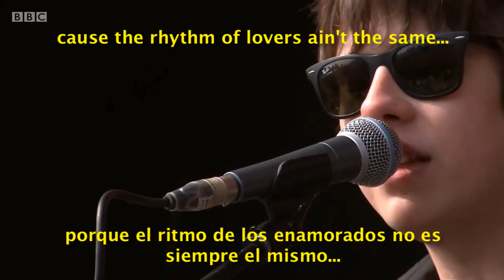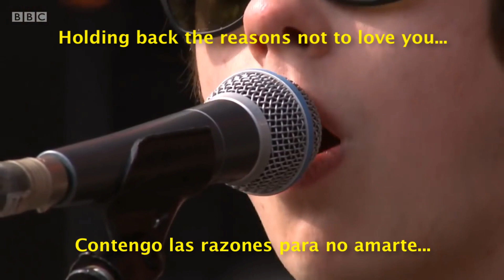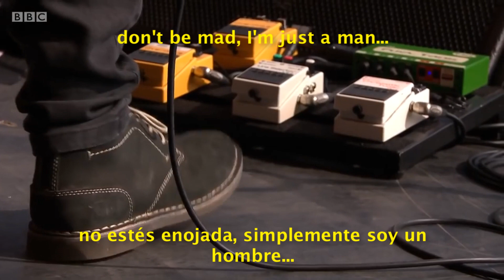Jake Bugg - Love, Hope and Misery (Inglés / Español)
Love, Hope and Misery de Jake Bugg con subtítulos en español.

La tenía desde hace tiempo ya subtitulada, pero por motivos de copyright youtube me quitaba el audio de la canción, así que solo me quedó hacer los subtítulos con la canción en vivo y aquí está. Elegí amarillo porque si ponía los subtítulos en blanco, algunos no se veían nada. D: